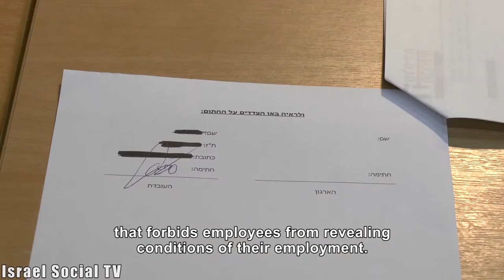Secret Discrimination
The Equal Opportunities Act prohibits discrimination between men and women. Employers have found other ways to bypass the law and pay lower salaries to women. One way to do this is by inserting a confidentiality clause in employments contract which forbids employees from revealing the conditions of their employment.